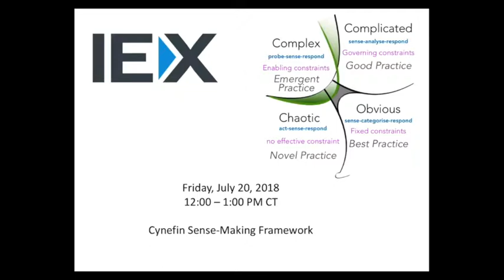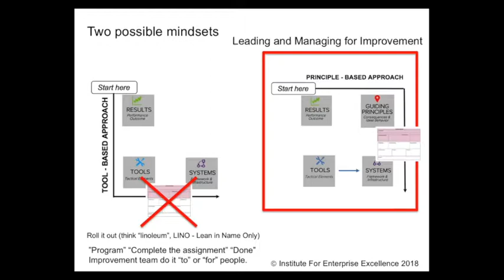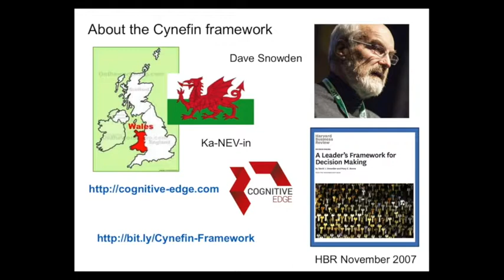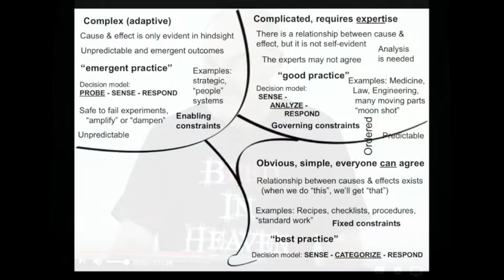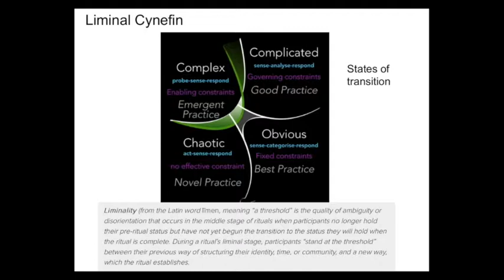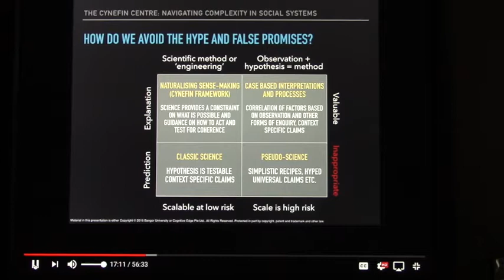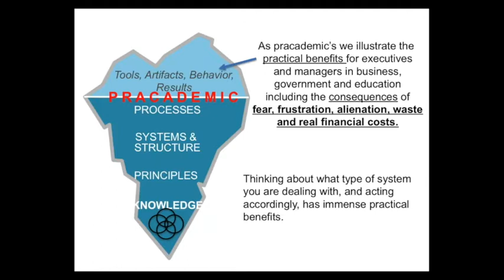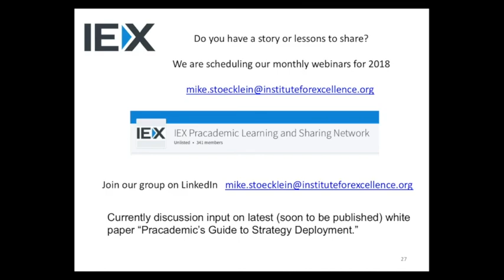IEX Webinar - Cynefin Framework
“Thinking Systemically” is one of the important guiding principles that leaders and managers need to understand and use in order to survive in today’s interdependent and networked world. Understanding the kind of system that you are dealing with is a part of thinking systemically. In this webinar, we review some of the key concepts from the Cynefin (Kin-Ev-In) sense-making framework described by Dr. Dave Snowden.